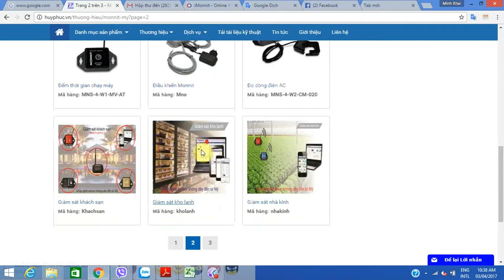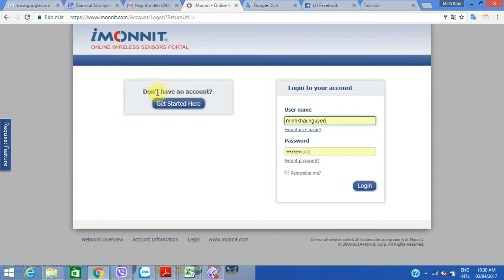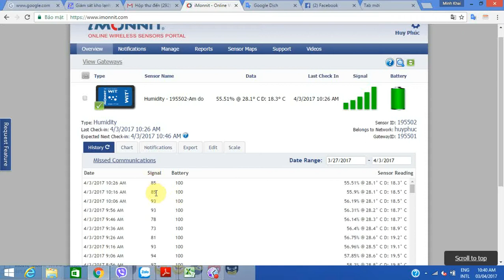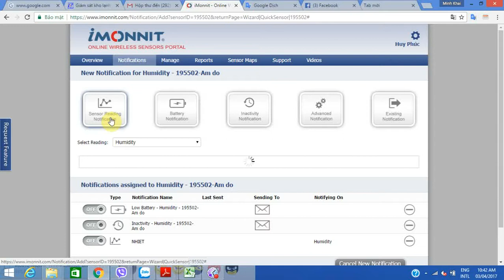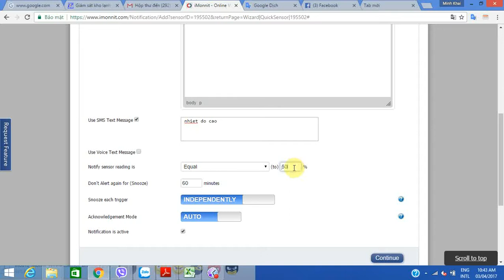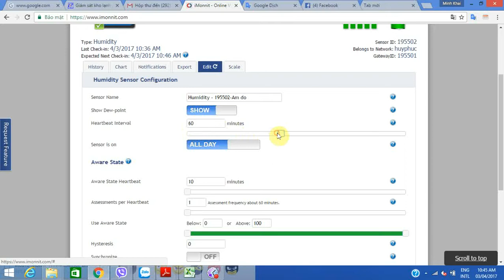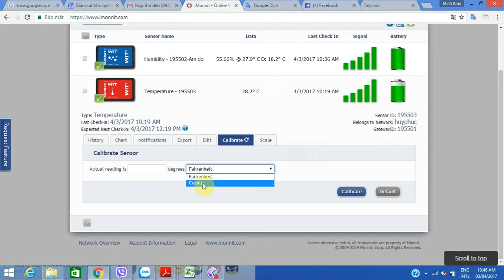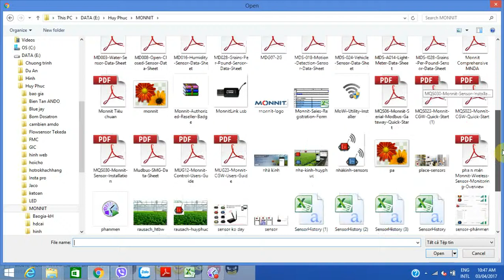Hệ thống giám sát kho lạnh - giám sát nhà kính - giám sát nhiệt độ - giám sát độ ẩm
Hệ thống giám sát không dây Monnit-Mỹ.
Nhà phân phối chính thức tại Việt Nam